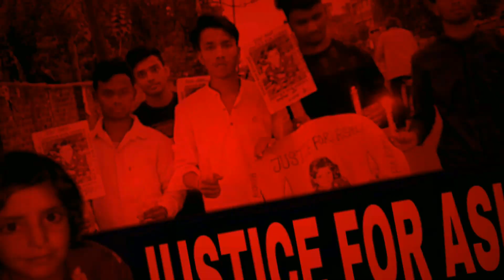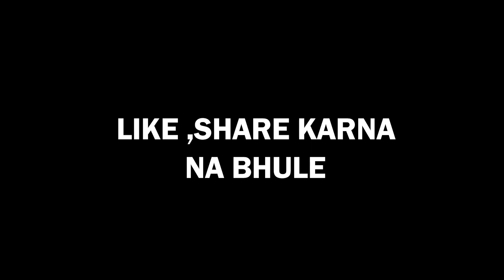RAKSHA BANDHAN KA GIFT || RAKSHA BANDHAN SPECIAL || ABHISHEK RAJA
This is Special Video To Teach Everyone That There Is Something Important Why We Celebrate Rakshabandhan and Also To Make People smile Understand The Value Of The Relation Between Brother And Sister also That How Lucky You Are To Have One,have fun...watch till the end and watch with friends and family.

KEEP SUPPORTING...
KEEP LOVING...